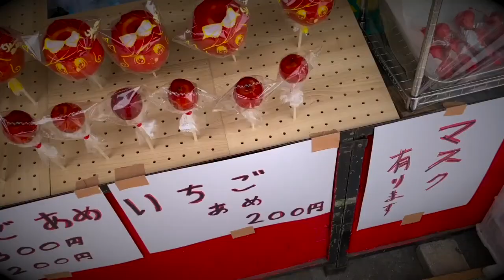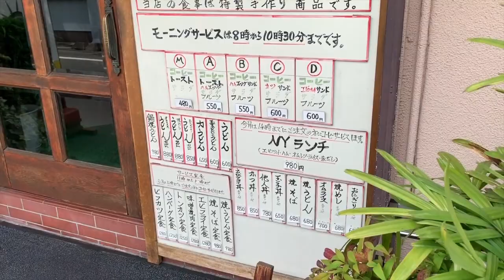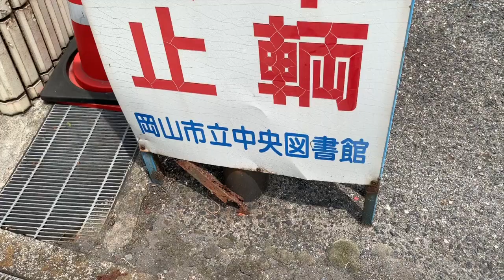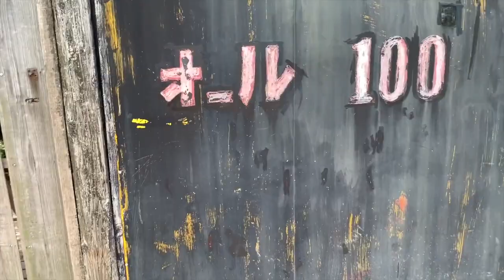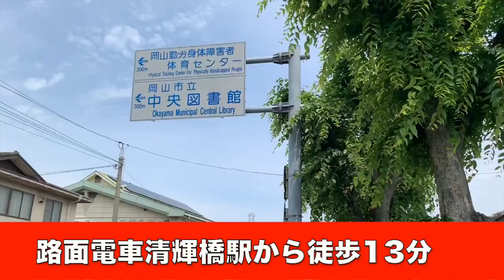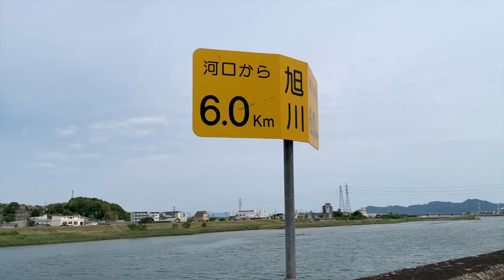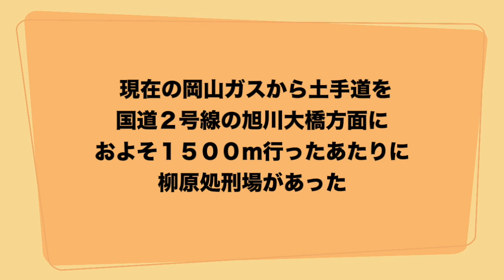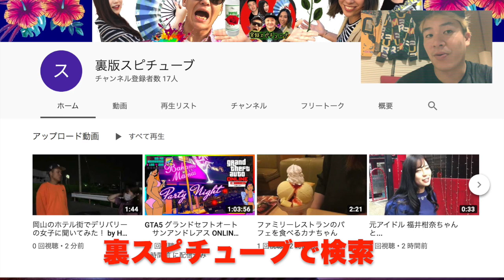【大解剖】実は楽しい！岡山市内の清輝橋&二日市をただ歩く!!!《未開のエリア》